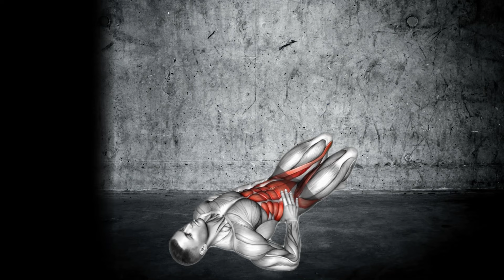Boost Testosterone Quickly and Naturally: End Male Menopause!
Boost Your Testosterone FAST & NATURALLY! (No More Male Menopause) 🙅‍♂️
Have you noticed your energy levels dropping, your mood shifting, or your body not performing like it used to? I’m Dr. Rachael Ross, Board Certified Physician and Sexologist, and today, I’m letting you in on the secret to turning it all around—fast! Andropause, the male version of menopause, doesn’t have to be the end of your vitality. I’m here to show you how you can naturally boost your testosterone levels and get back that strength, stamina, and drive you thought you lost.

Are you feeling weaker, less motivated, or just not yourself? You’re not alone. In this video, I’ll discuss the surprising connection between blood flow, diet, sleep, and testosterone levels. The best part? These three simple changes can put you back on top, and they're easier than you might think!
 ⏱️ Duration: 3 minutes
 💪 Number of exercises: 4
 ⏱️ Format: 1 exercise = 45 seconds of work + 10 seconds of rest
 📆 Recommended plan
 Week 1 ✅ Do it three days a week (1-2 rounds per day)
 Week 2 ✅ Do it four days a week (2-3 rounds a day)
 Week 3 ✅ Do it five days a week (2-4 rounds a day)
 Week 4 and beyond ✅ Do it six days a week (2-4 rounds a day)
 ⭕ Following along with this video means doing all exercises = 1 round
kegel flex oil patterns
kegel exercise for size
5 minute kegel american exercise for increase hammer size
kegel exercise increase size 2 inch with picture
increase breast size exercise
increase hip size exercise
wrist increase size exercise
increase breast size exercise at home
increase hammer size exercise
exercise increase arm size
increase lip size exercise
increase size exercise
increase waist size exercise
increase neck size exercise
increase thigh size exercise
wrist increase size exercise at home
increase waist size exercise at home
kegel flex for sale
kegel flex oiling machine price
flexing kegel muscles
benefit kegel exercises
benefits kegel exercise
kegel benefit
benefits kegels
benefits kegel
benefit of kegel exercise
benefits kegel exercises during pregnancy
benefit of male kegels

kegel exercises for man
kegel exercises benefits

Kegel exercises for men: Understand the benefits

benefit kegel exercises
benefits kegel exercise
kegel benefit
benefits kegels
benefits kegel
increase size of breast exercise
increase size of photo in kb
increase size of body
increase size of wrist
increase size of biceps
increase size of pdf file
increase size of chest
increase size of buttocks exercises
increase size of arms
increase size of pen
increase size of hips
kegel exercises
kegel exercise
kegel exercises
kegel exercises pdf
kegel exerciser
kegel
kegel exercises for pregnancy
kegel exercises benefits
Tighten and hold your pelvic floor muscles for five seconds (count 1 one thousand, 2 one thousand, 3 one thousand, 4 one thousand, 5 one thousand).
Relax your pelvic muscles. You have just done one Kegel exercise. You should plan to do 10 to 20 Kegel exercises three to four times each day
prostate measurement on ultrasound
prostate medicine
prostate mezmur
prostate medical examination
prostate medical treatment

prostate work in hindi
prostate supplements that work
how does prostate work
prostate gland work

benefit kegel exercises
benefits kegel exercise
kegel benefit
benefits kegels
benefits kegel